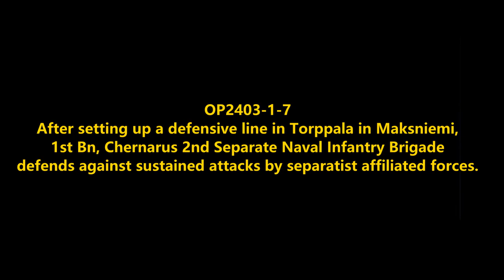Holding the line at Torppala: Chernarus Naval Forces Amphibious Combat Operations in Maksniemi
OP2403-1-7
Mods used (Not a comprehensive list):

RHS GREF
CUP
TPW Mods
Project Opfor
Drongo's Command Enhancement
ASR AI3
Lambs Suppression
Russian Female Voice
Zephik Females
TGM Females
Bloodlust

Terrain: Maksniemi

Why Chernarus?